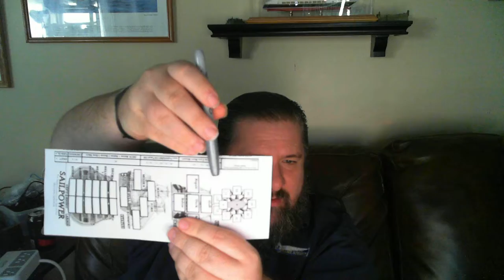Sailpower movement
I recorded these videos some time ago talking about my Sailpower game...  It's just me in front of a webcam talking about my game! This video discusses how the movement system works